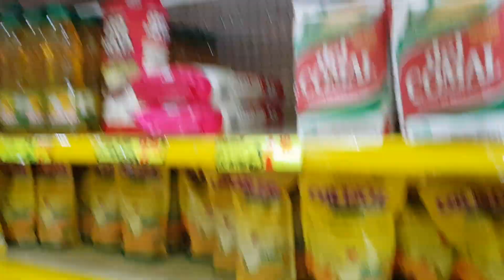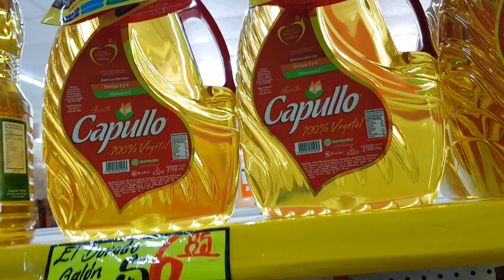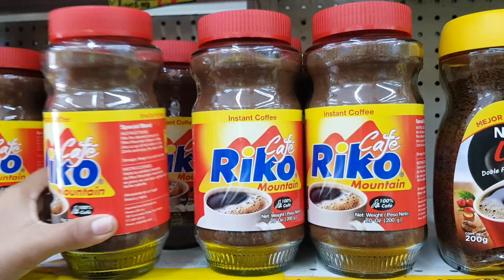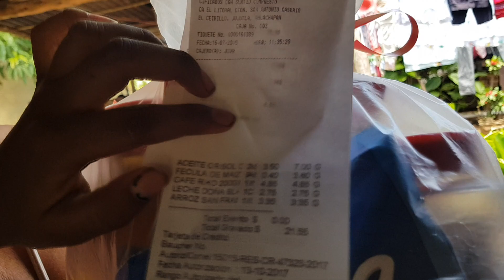LA COLMENITA REALIZA MISION START DE COMPRAS PARA DON FELIX